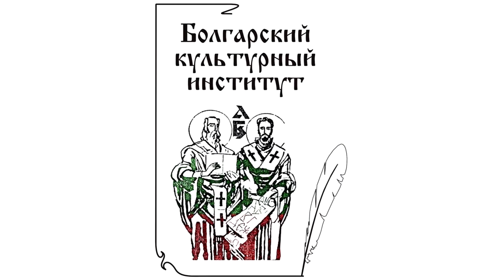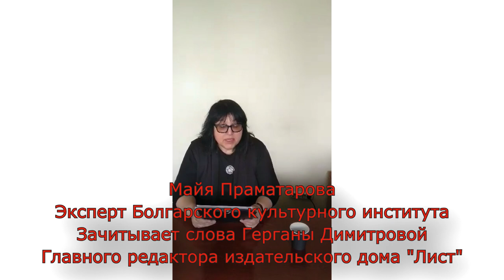Болгарский перевод книги Евгения Водолазкина «Авиатор». Онлайн презентация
О творчестве писателя Евгения Водолазкина, о мастерстве перевода,  о первом романе Водолазкина на болгарском книжном рынке “Авиатор” говорят переводчик Здравка Петрова и главный редактор издательского дома «Лист» Гергана Димитрова (Болгария). В онлайн презентации принимают участие исполнительный директор Института перевода Евгений Резниченко и писатель Евгений Водолазкин (Россия).
Презентация организована при поддержке АНО "Институт перевода" и входит в цикл мероприятий ”Болгарские сезоны" в Иностранке – совместная инициатива Болгарского культурного института в Москве и Центра славянских культур.